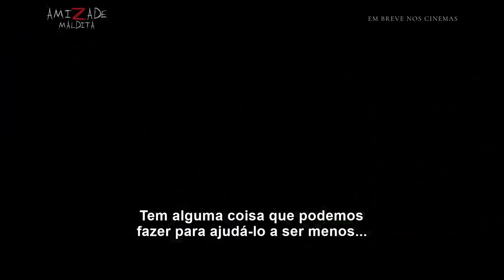Amizade Maldita - Trailer Legendado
Amizade Maldita
(Z)

Elenco: Keegan Connor Tracy, Sean Rogerson, Stephen McHattie, Sara Canning, Chandra West, Jett Klyne.
Diretor: Brandon Christensen
Roteirista: Brandon Christensen, Colin Minihan
Produzido por: Brandon Christensen, Colin Minihan, Jeremy Guilbaut

Em Amizade Maldita, Beth (Keegan Connor Tracy) e Kevin (Sean Rogerson) percebem que seu filho de oito anos tem passado grande tempo com um novo amigo imaginário, chamado Z. O que inicialmente parece normal para a idade, logo se transforma em algo sombrio, levando o casal a desconfiar que Z pode ser alguma coisa que não esteja apenas na cabeça do filho.

Estreia em 03 de Dezembro de 2020.

© copyright - Imagem Filmes